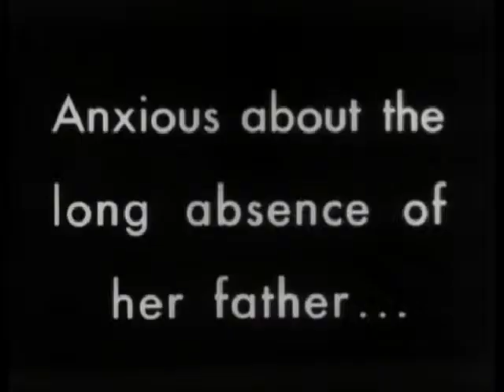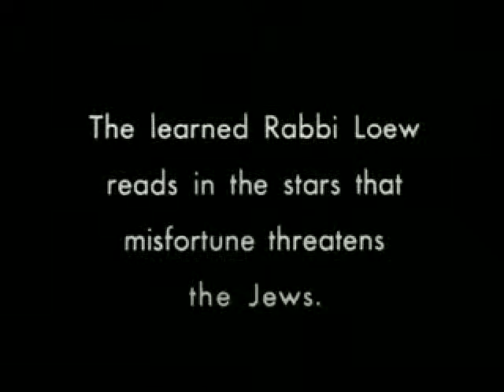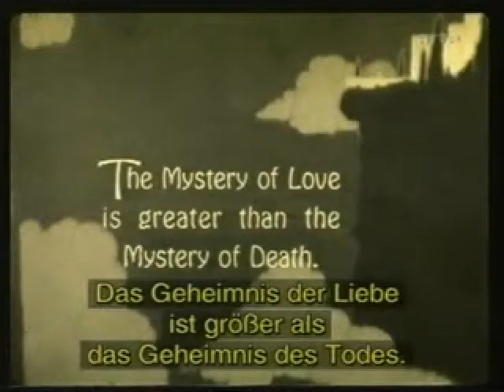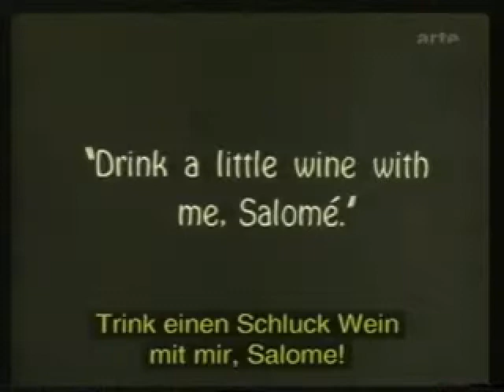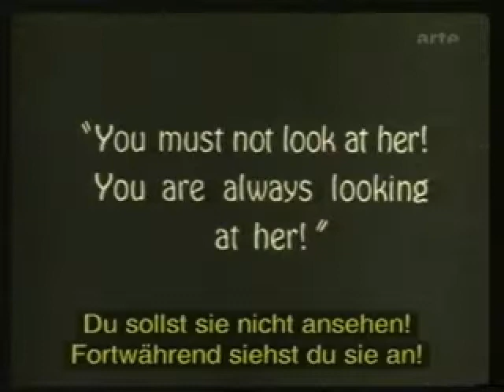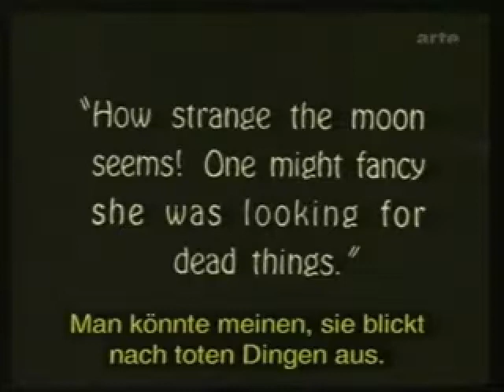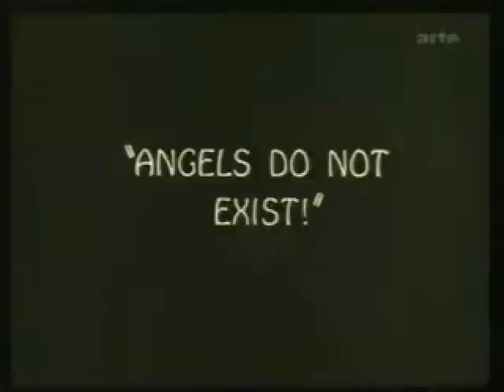Long ago \\ gabsson´s tribulations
Gabsson perry´s tribulations : Long ago

The idea behind this musical project is to provide a simple yet significant way to put video and music together. Without having access to proper video content production, it is possible to use content being fallen in the common rights. The idea to use "free samples" is financially interesting but it is also an opportunity to recycle different kinds of media which lies in our culture stock if I may put this way. Old medium may be judged as out of date, not entertaining, even dull. But with a closer look, we find out that most of the masterpiece are lying in the past. Not that we became unable to produce such but simply because the past is long and the present short.

The materials have been first selected for their fantastic qualities. The début of the cinema production is strongly related to the fantastic theme. This the case of the materials selected for this project :

Alice in wonderland (Alice in Wonderland (1903 film), silent film, directed by Cecil Hepworth and Percy Stow, with May Clark as Alice, UK) This short film possesses a very particular charm, it´s an experiment in many ways and the result may seem strange but it has an aesthetic of its own and the damages of the film makes it more strong.

The Cabinet of Dr. Caligari (German: Das Cabinet des Dr. Caligari) is a 1920 German silent horror film directed by Robert Wiene from a screenplay by Hans Janowitz and Carl Mayer.
The expressive power of this mute film is amazing, many music reinterpretation of this score have been made. The fantastic and anguished atmosphere that characterize this film will remain a source of inspiration for many musician and composers.

Betty Boop  animated cartoon character created by Max Fleischer, with help from animators including Grim Natwick. She originally appeared in the Talkartoon and Betty Boop film series, which were produced by Fleischer Studios and released by Paramount Pictures. Once again, the creativity level of the Betty Boop´s cartoon are really impressive. Every object of the décor seems to be alive and personified. There is a funny and delighting atmosphere which is also strongly related to Jazz and give thus a sympathetic and natural swing.

The Patchwork Girl of Oz (1914) is a silent film made by L. Frank Baum's The Oz Film Manufacturing Company.  This is a light and cheerful movie which as Betty Boop give a positive and relaxed tone to the composition.

The Golem: How He Came Into the World (original German title: Der Golem, wie er in die Welt kam) is a 1920 silent horror film by Paul Wegener. It was directed by Carl Boese and Wegener, written by Wegener and Henrik Galeen, and starred Wegener as the golem. This film possesses as well a very fine aesthetic that refers to the old Hebraic fantastic stories.

Salomé (1923), a silent film directed by Charles Bryant and starring Alla Nazimova, is a film adaptation of the Oscar Wilde play of the same name. The film is now perceived as a landmark of artistic cinema with its spectacle of striking visual images.

I hope that some of you will be able to enjoy the view of some of the tribulations or as well to put an eye on the original works used and listed there.

Have fun.

Gabsson Perry is a french electronic producer living in Berlin.

Active as a dj since many years, Gabsson is now deep into the production process.

The need to transmit a sincere feelings is the main focus, the space liberated by the electronic music should be used extensively in order to achieve personal, sensitive and highly entertaining music.

Lately, Gabsson started to put the music onto a video format in order to nourish the inherent message and have the audience enjoying a complete show.

This music have been done thanks to :

Roland Dr,groove DR 202
Akai MPC 2000
E-mu MP7
Vermona Per four mer MKII
Korg EM-1
Yamaha CP33

recorded on Ardour on an Ubuntu Studio distribution,
the video cutting has been edited with Open shot.

Many thanks to those who give from themselves for the creativity of the human being.